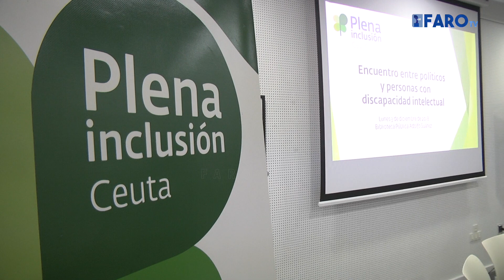La Sala de Usos Múltiples de la Biblioteca Pública ‘Adolfo Suárez’ ha sido el lugar elegido para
Diferentes representantes de las formaciones políticas de nuestra ciudad han respondido una batería de unas 20 preguntas, todas ellas propuestas realizadas por los propios usuarios de Plena Inclusión en reuniones que se han celebrando los días previos a este encuentro.